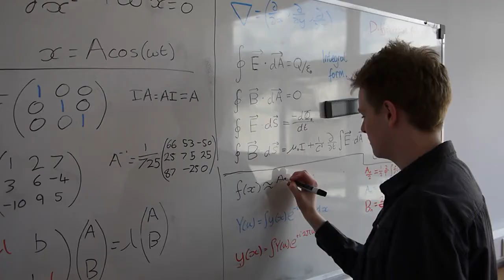An Unmodest Introduction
It's time I reintroduce myself and what better time then when upgrading my channel!

This is the video I've probably put most effort into and it would not be possible without the help of so many wonderful people. The next video will be a "Making of/Outtakes" video because this video has genuinly been so long in the making I just really want to talk about it.

Make sure to share it around with everyone!